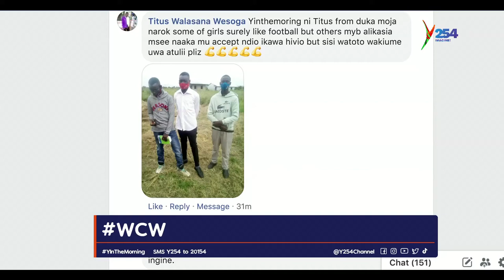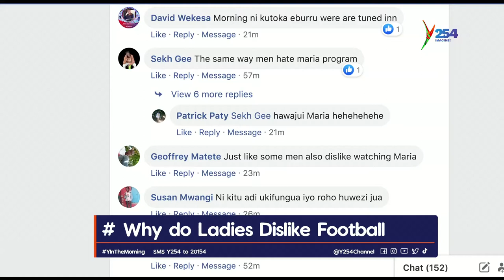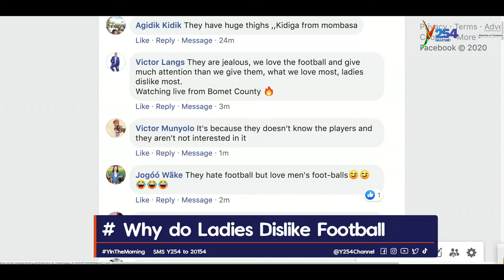Do Ladies Really Hate Football If they do why?